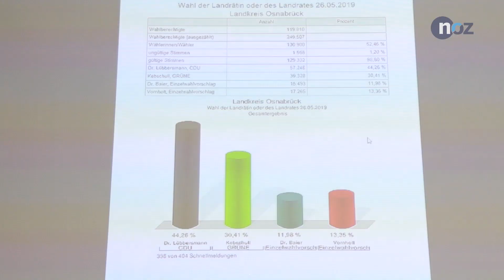Landratswahlen 2019 – Lübbersmann und Kebschull gehen in die Stichwahl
Am 26. Mai konnten die Bürger aus dem Landkreis Osnabrück nicht nur ihre Stimme für die Europawahl abgeben, sondern auch einen neuen Landrat bzw. eine neue Landrätin wählen. Im Laufe des Abends zeichnete sich immer stärker ab, dass es zu einer Stichwahl kommen wird. Der amtierende Landrat Michael Lübbersmann (CDU) wird am 16. Juni in einer Stichwahl gegen die Kandidatin der Grünen, Anna Kebschull, antreten.
Redaktion: Jean-Charles Fays
Kamera/Schnitt: Carina Hindersmann